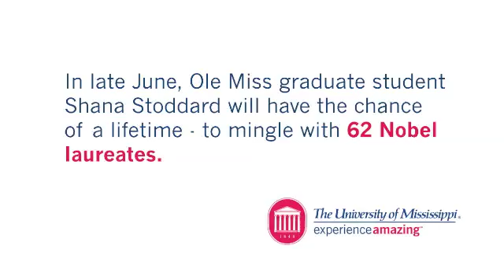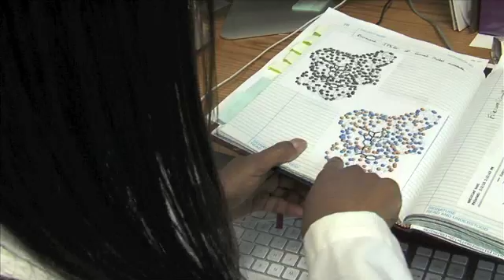Hello Nobel Laureates, I'm Shana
Ole Miss graduate student Shana Stoddard will go to Germany in June to meet with 62 Nobel laureates at the 60th Lindau Meeting. Stoddard's research on developing specific inhibitors for carboxylesterase won her the chance to attend the meeting. Video by Mary Stanton.˙